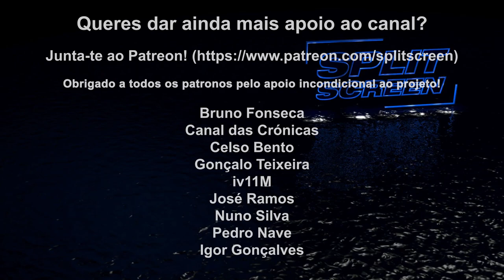SUPER MARIO 3D WORLD + BOWSER'S FURY REVIEW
Fiquem com a review de Super Mario 3D World + Bowser's Fury para a Switch. Uma versão remasterizada com diversos bónus: co-op online, modo fotografia e uma aventura inédita.

🔽🔽🔽 SETUP  🔽🔽🔽
Computador 1

PSN - RPARREIRA
STEAM - RPARREIRA
UPLAY - SplitScreenPT
ORIGIN - Split-ScreenPT